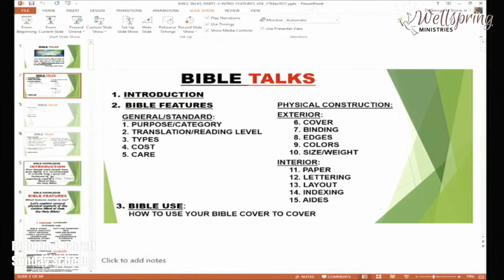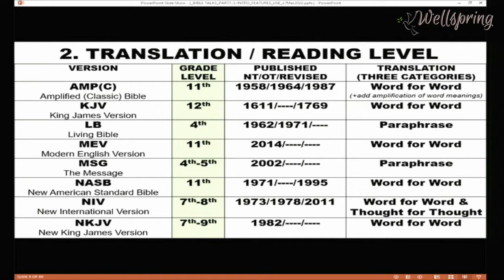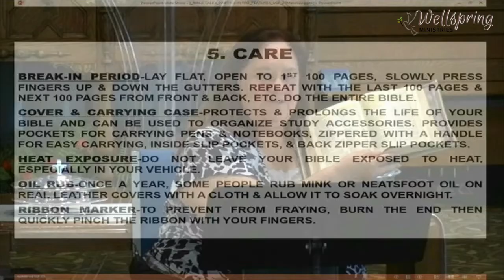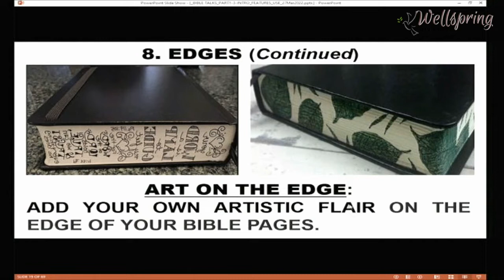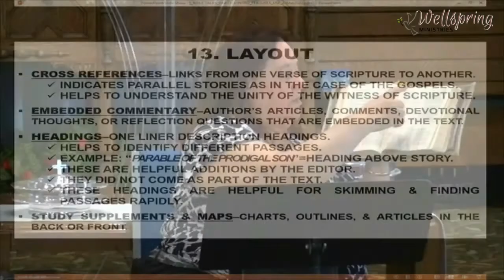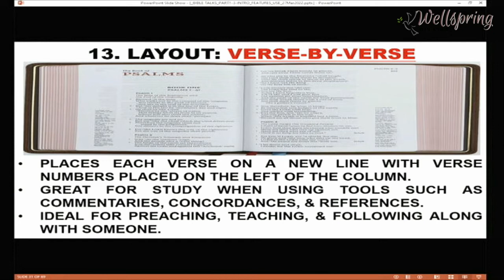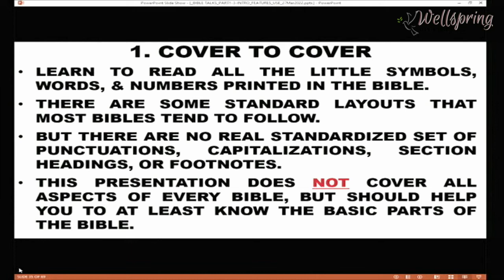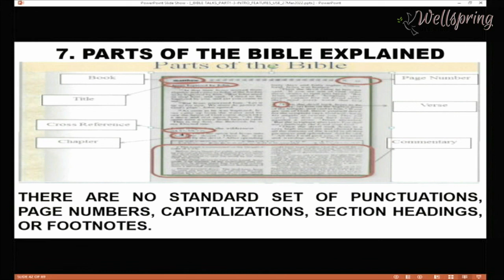Bible Talks: Lesson 1 - Features R.Garett 22-06-26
Notes: Bible Talks-Introduction & Features.